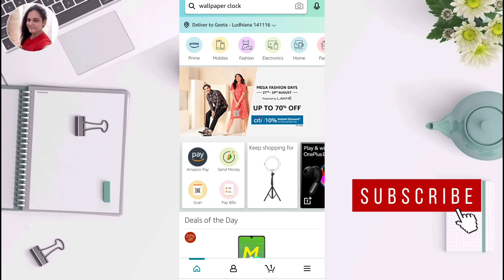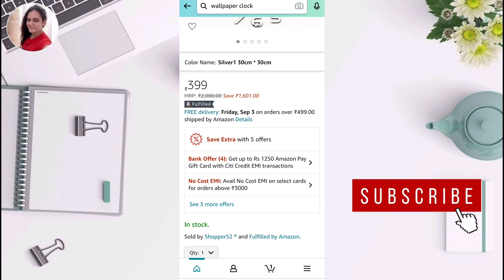Amazon Free Delivery Trick 2021 ? Amazon Free Delivery Kaise Karte Hain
Hello Friends I am Geeta Sharma Welcome To
Our Youtube Channel Technical Geeta